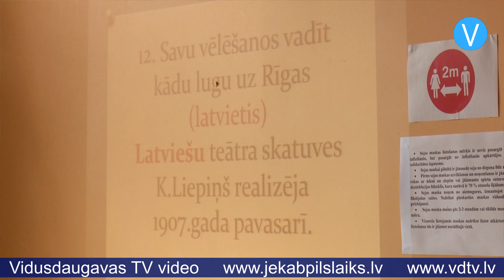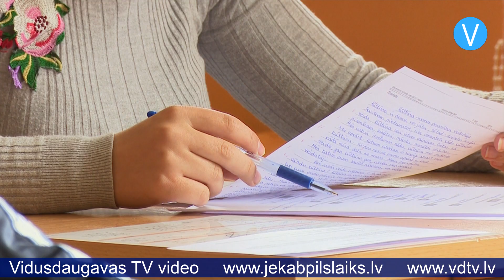Zasas vidusskolas 12.klašu audzēkņi gatavojas eksāmeniem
Zasas vidusskolas 12.klašu audzēkņi skolotājas Ģertrūdes Avotiņas vadībā atkārto latviešu valodas pareizrakstību. Skolēni ir apmierināti par iespēju apmeklēt konsultācijas klātienē, jo attālināti gatavošanās eksāmeniem būtu daudz sarežģītāka.

“Es ļoti priecājos, ka šobrīd notiek konsultācijas, jo, ja to nebūtu, tad būtu daudz grūtāk,” saka 12.klases skolniece Diāna Dadeika. “Pašā sākumā, kad tika pasludināts, ka nenotiks pirmais eksāmens, bija atvieglojuma sajūta, bet tāpat iekšā stress, ka nevar saprast, kas notiek, vai eksāmeni būs, vai nebūs. Tagad ir labāk, kad mēs zinām, kas notiek.”

Arī Zasas vidusskolas latviešu valodas un literatūras skolotāja Ģertrūde Avotiņa ir priecīga par iespēju strādāt ar abiturientiem klātienē. Attālinātajās mācībās pavadītais laiks, pēc viņas domām, ir pagājis ļoti veiksmīgi. Pedagoģe pauž uzskatu, ka audzēkņi ir gatavi eksāmeniem: “Man patika Uzdevumi.lv, kur varēja gan mācīties, gan saņemt vērtējumu. Paldies 12-tajiem, viņi savus uzdevumus veica labi. Protams, satikties un trenēties visiem kopā – tas ir vienkārši lieliski. Es domāju, ka tās pamatzināšanas ir, mēs diezgan daudz trenējāmies vēl līdz karantīnai, šobrīd vēl ir laiks patrenēties, es domāju, ka būs labi.”

Klātienes konsultācijas Zasas vidusskolā notiek ne tikai 12.klašu audzēkņiem, bet arī devītklasniekiem. “Mēs piedāvājam klātienes konsultācijas gan 12-tajiem, gan devītajiem, lai viņi varētu kādā priekšmetā mazliet uzlabot vērtējumus mācību gada noslēgumam,” stāsta Zasas vidusskolas direktore Arnita Pore. “Pagājušajā nedēļā viņi ļoti cītīgi apmeklēja šīs konsultācijas, bet tā ir viņu izvēle – nākt vai nenākt. Piedāvājuši mēs esam, un daži to izmanto.”

Jau no nākamā mācību gada Latvijā mainīsies veids, kā tiek organizētas mācības vispārējā vidējā izglītībā. Aptuveni 30 procentus mācību laika, visvairāk 12.klasē, jaunieši varēs veltīt tiem mācību priekšmetiem, kurus viņi būs izvēlējušies apgūt padziļināti. Savu piedāvājumu jau izveidojusi arī Zasas vidusskola. “Kad jau bijām paši savā starpā izdomājuši, ņēmuši vērā vecāku un skolotāju domas, tad vēl veicām aptauju tieši 9. klases skolēniem, lai vēlreiz pārliecinātos, ka mēs domājam līdzīgi. Gala rezultātā mums ir divi padziļināto kursu komplekti, un tie ir četri priekšmeti, kuros varēs padziļināti mācīties: latviešu valoda un literatūra, angļu valoda, sociālās zinības un bioloģija. Tie būs kursi, starp kuriem varēs izvēlēties,” skaidro Arnita Pore.

Zasas vidusskola lepojas ar to, ka ir apstiprināts iestādes pieteikums par valsts aizsardzības mācības iekļaušanu skolas programmā. Vidusskolēniem Zasas vidusskolā valsts aizsardzības mācība būs pieejama jau no nākamā mācību gada.

Sandra Paegļkalne